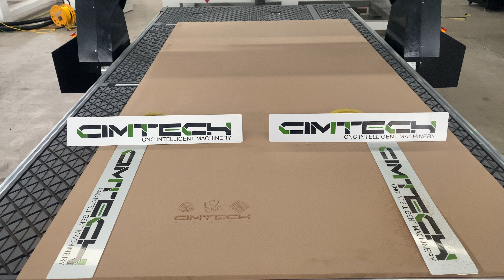CNC Router Wooden Door Design Modern Wood Furniture Design Best Wood For Carving With CNC